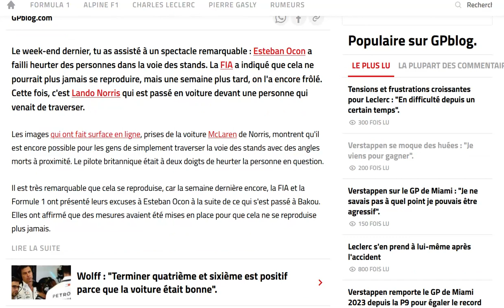Norris a failli faucher quelqu'un dans les stands à Miami !